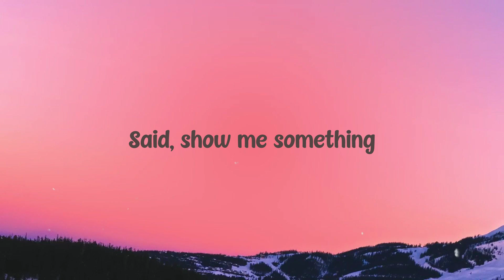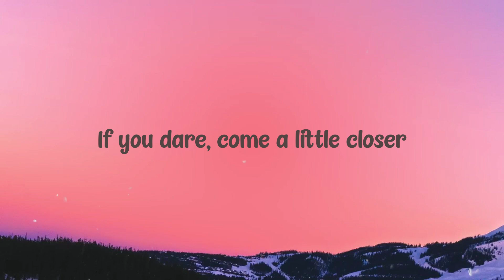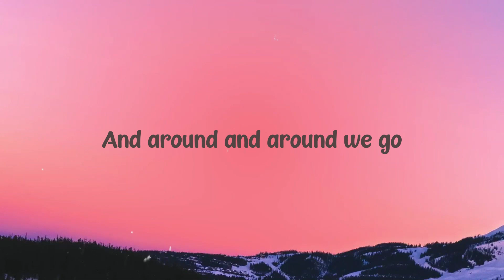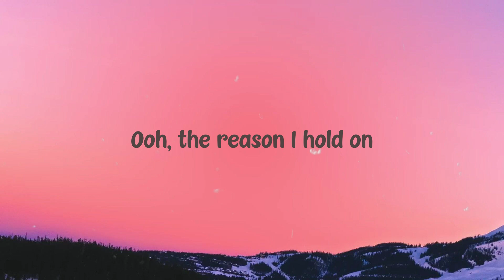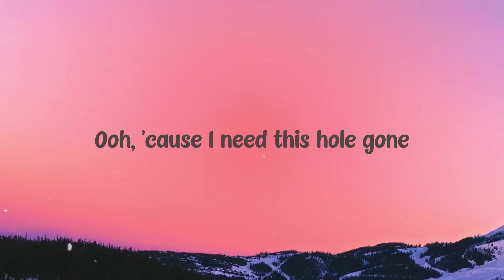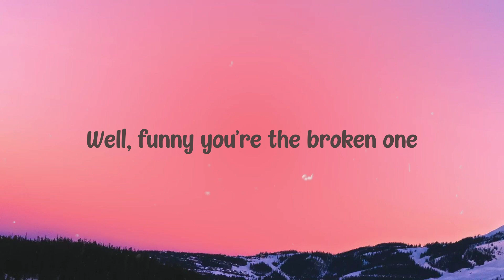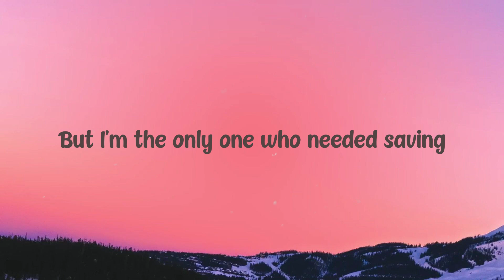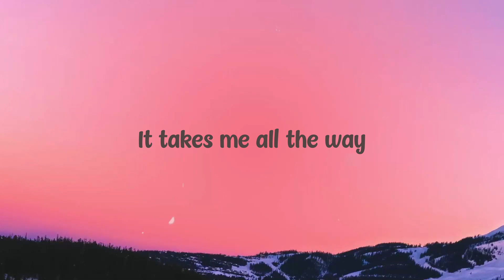Stay - Rihanna,Mikky Ekko (Album Version) [With Lyric] ⛰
Stay - Rihanna,Mikky Ekko (Album Version) [With Lyric] ⛰ del   All along it was a fever
 I threw my hands in the air
 Said, show me something
 He said
 If you dare, come a little closer
 Round and around
 And around and around we go
 Oh, now tell me now
 Tell me now, tell me now you know
 Makes me feel like
 It's not much of a life
 You're living
 It's not just something you take
 It's given
 Round and around
 Well, funny you're the broken one
 It's hard to know
 Which one of us is caving
 Stay
 I want you to stay
 Ooh